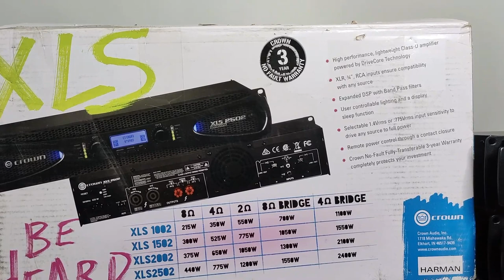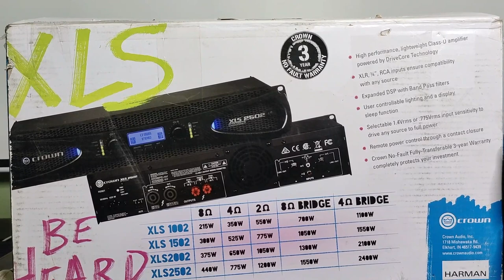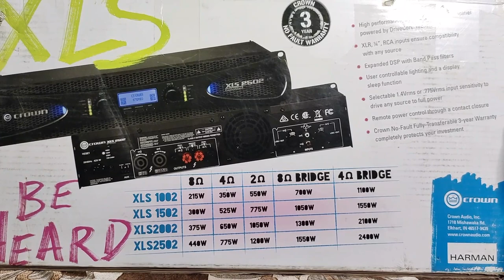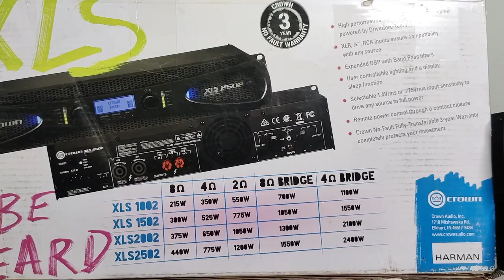Crown XLS 2002 & Crown XLS 1502 Power Amplifier Full Power For Speakers & Subwoofers in Home theatre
In this video, we're going to be reviewing the Crown XLS 2002 and XLS 1502 power amplifiers. These amplifiers are perfect for use with subwoofers and LCR speakers, as well as in Atmos environments.

So whether you're looking for a power amplifier to use with your subwoofers or LCR speakers, or you're looking to add an Atmos capability to your home cinema setup, the Crown XLS 2002 and XLS 1502 are perfect for you!